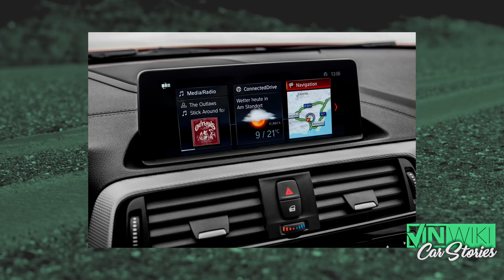Did BMW send a bomb to Port Jersey?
Patrick Cupillari from @skunklabs_official tells a crazy story from his time at BMW.